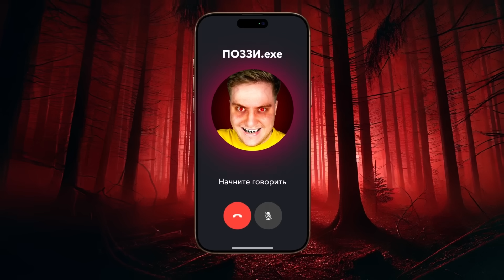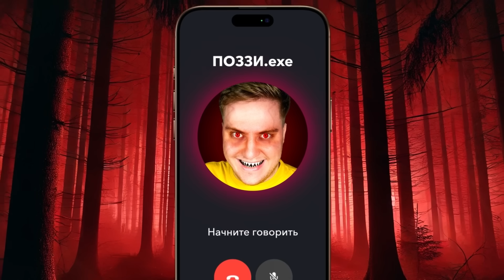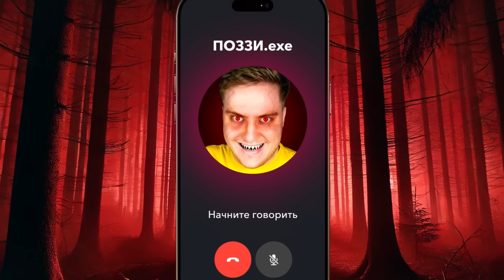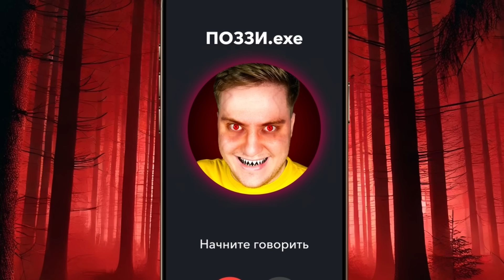Я Позвонил ПРОКЛЯТОМУ КЛОНУ в 3:00 НОЧИ